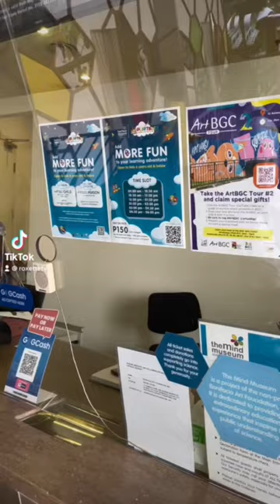The mind museum BGC Taguig